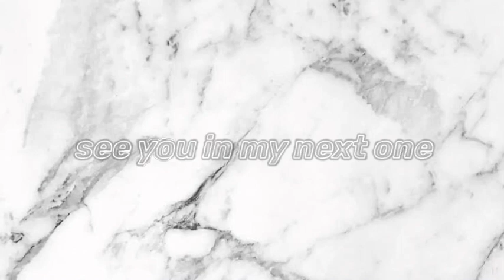NIKI - Lose (88rising) | Cover by Janella Cassandra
Hey there! I listened to this song yesterday and I decided to make a song cover because why not!! Hope you enjoyed this video.

if you're still reading this, i love you and stay safe mwa ♡